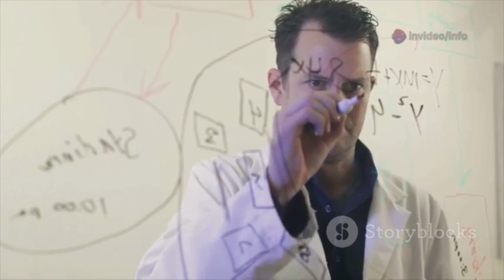Brian Cox Reveals Microsoft's Quantum Chip UNCOVERS MIND-BLOWING Secret!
Professor Brian Cox has revealed a stunning breakthrough — Microsoft’s Quantum Chip has uncovered a mind-blowing secret that could change science forever. By combining the power of quantum computing with advanced research, scientists are unlocking mysteries once thought impossible to solve.

What exactly did Microsoft’s quantum chip reveal? Could this discovery reshape our understanding of physics, the universe, and the very fabric of reality? Join us as we explore Brian Cox’s shocking revelation, what it means for science, and how it could transform the future of technology, space exploration, and human knowledge.